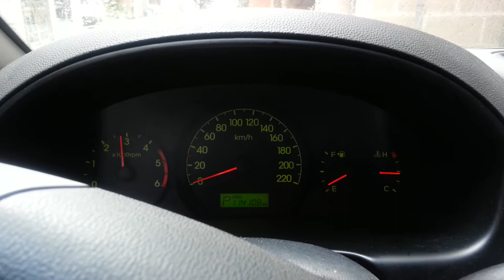Grandstarex 2007/8 5666